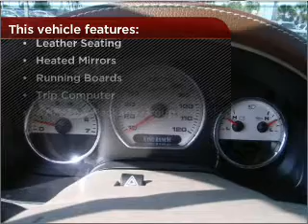2007 Ford F-150 in Foley, AL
Southern Chevrolet
2255 S Mckenzie St
Foley, AL 36535
2007 Ford F-150
4-Speed A/T
Mileage:69231